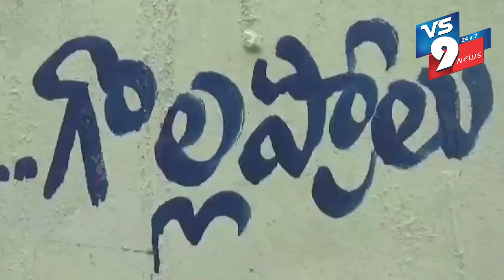NEWS BULLETIN || 21- 05-2024 || VS9 NEWS